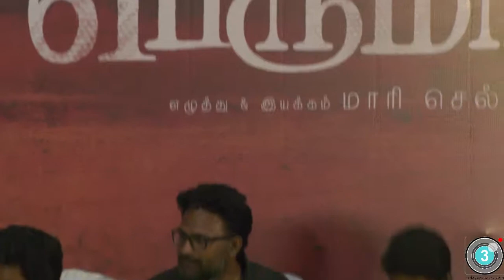Celebrities at Pariyerum Perumal Movie Success Meet